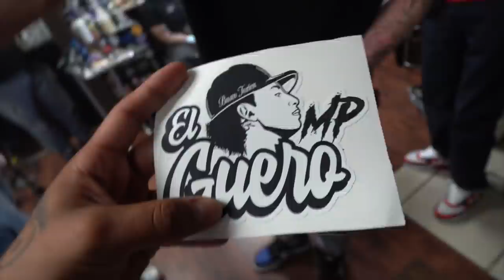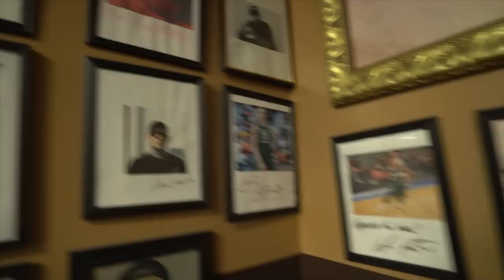😂😂 GETTING A TATTOO DRUNK ASF 😂😂 !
Damn this was so fun

It was super dope meeting everybody !!